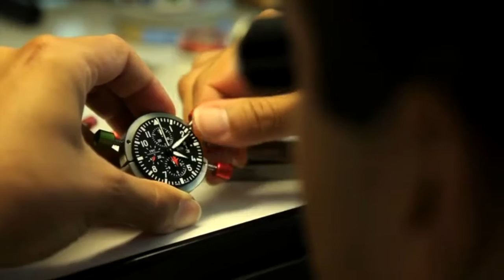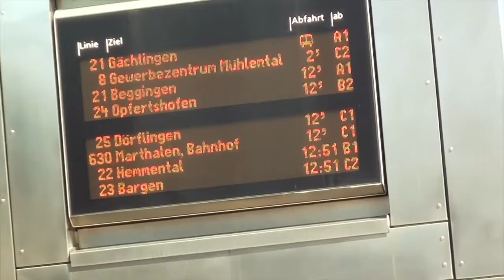Kurzporträt VBSH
Die Verkehrsbetriebe Schaffhausen VBSH erschliessen das gesamte Gebiet der Stadt Schaffhausen und von Neuhausen am Rheinfall. Auf unseren Hauptlinien verkehren wir tagsüber im 10-Minuten-Takt, am Abend bis Mitternacht im 20-Minuten-Takt und mit den Nachtbussen am Wochenende bis 02:10 Uhr.

Die über 100 Buschauffeusen und Buschauffeure fahren mit 41 Bussen jährlich über 2,7 Millionen Kilometer. Jährlich werden rund 13,5 Millionen Fahrgäste befördert.

Die Verkehrsbetriebe Schaffhausen sind auch die geschäftsführende Unternehmung der Regionalen Verkehrsbetriebe RVSH und für den Tarifverbund Schaffhausen.